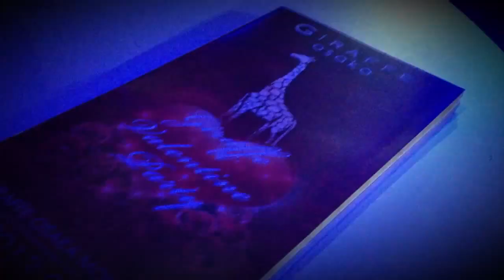DJ DAWANG giraffe nightclub Osaka ジラフ大阪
One of the hottest clubs in Osaka located in Shinsaibashi along Dotonbori.

Song is Will I AM and Britney (scream and shout) remix